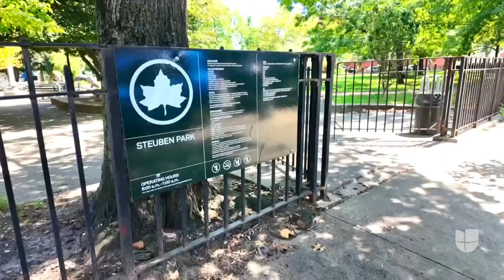Trabajador municipal de Nueva York es acusado de matar a un migrante venezolano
Elijah Mitchell, un empleado municipal de Nueva York, es acusado de haber disparado mortalmente contra un inmigrante venezolano. El sospechoso de 23 años enfrenta cargos por homicidio como un crimen de odio y posesión ilegal de un arma. Eric González, fiscal del distrito de Brooklyn, asegura que se trató de “un homicidio premeditado y a sangre fría” y que estuvo motivado por “el odio hacia los recién llegados a la ciudad”.

Maity Interiano